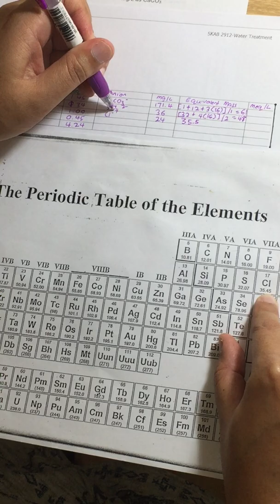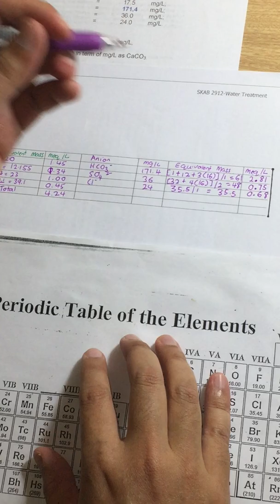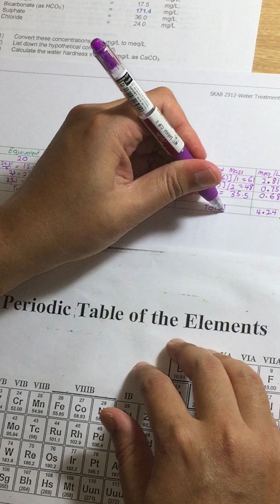5.1 Anion in meq/L unit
Determining anion component in meq/L. This example is related to the material gave in my Water Treatment Class (Example 2) and Water Pollution Control Class.